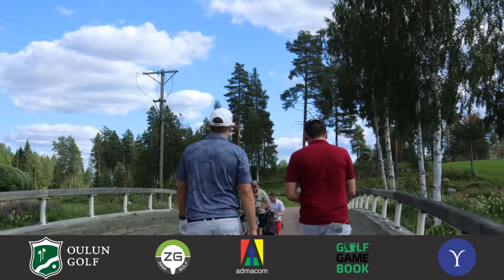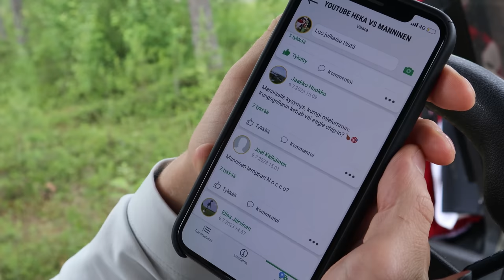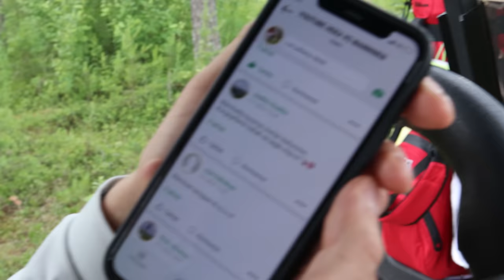Reikäpeli vs. Juho Manninen! | Golf Suomi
Katsojien toiveet on kuultu ja tänään vastaan asettuu NHLWamista ja Golfdiggeristä tuttu Juho Manninen!

Uusi kausi ja uudet kujeet! Tällä kaudella meitä vastaan voi päästä pelaamaan. Laita hakemusta Instagramissa terveisten kera!

Instagramissa ilmoitellaan myös peleistä.  Golf Gamebookissa pelin liveseurannassa voit jättää kysymyksen johon vastaamme videolla. Lisää meidät kaveriksi Gamebookissa niin näet kun ollaan kuvaamassa!

Golf
Suomi